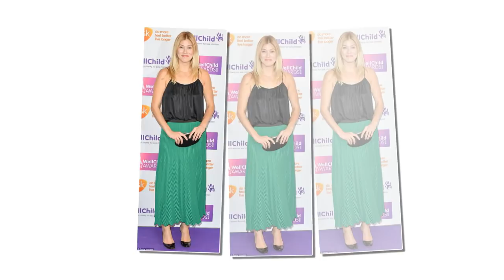Harry praised attitude of young people in his heartfelt speech with Meghan when met their families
'You're true inspirations!': Prince Harry praises 'can-do' attitude of youngsters 'dealt the toughest cards imaginable' in heartfelt speech after he and Meghan meet families at the WellChild Awards in London